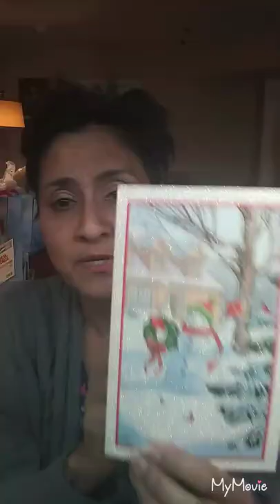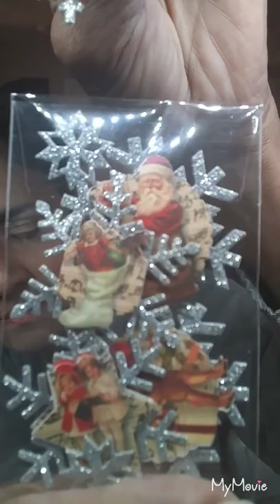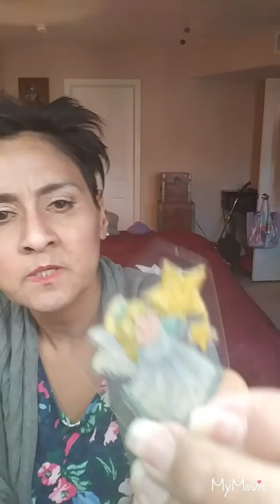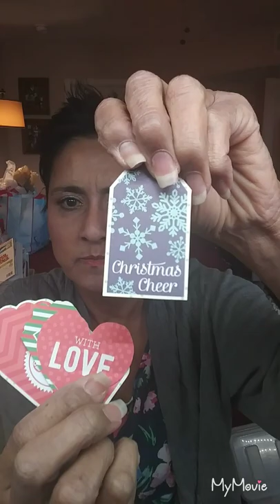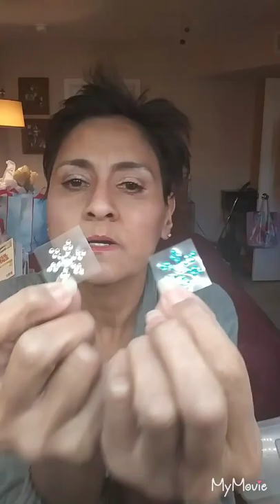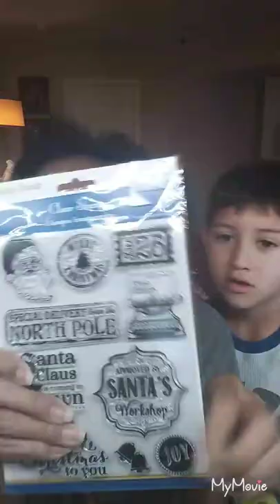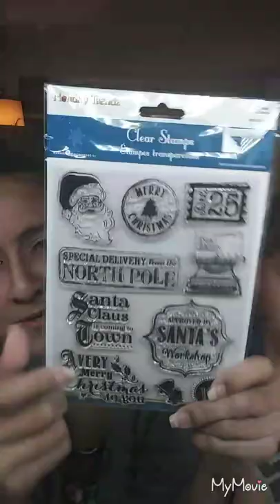Christmas Swap from Jaqueline Roy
Hello hello!  I am sharing this wonderful swap I received from Jaqueline Roy... Oh the wonderful goodies she sent me. 💞 I'm inspired to create.

Thank you for stopping by. Love and blessings to you always.